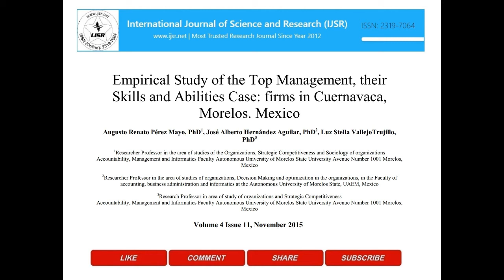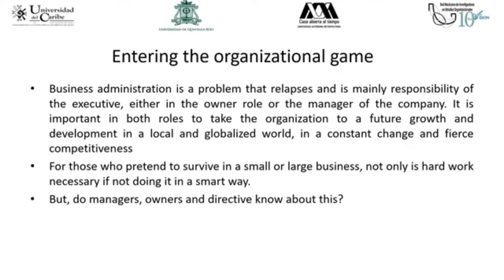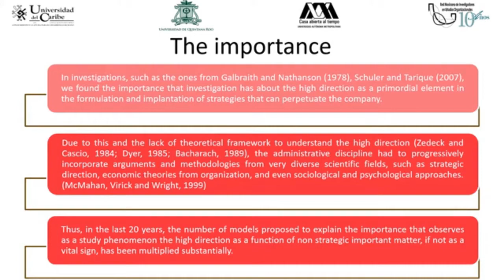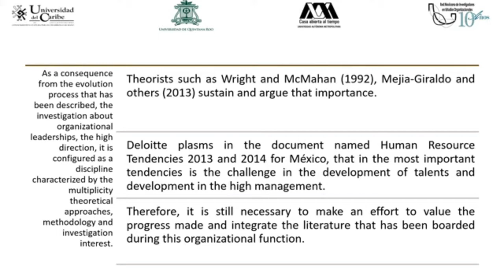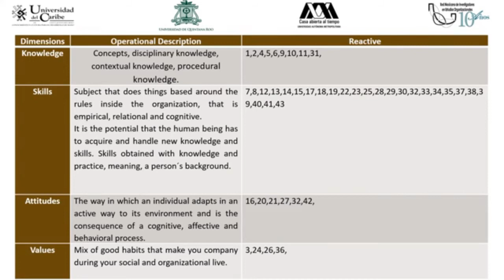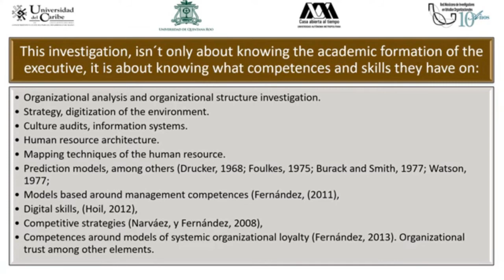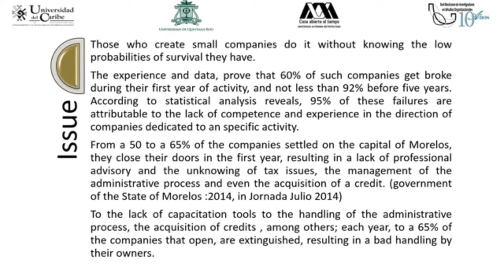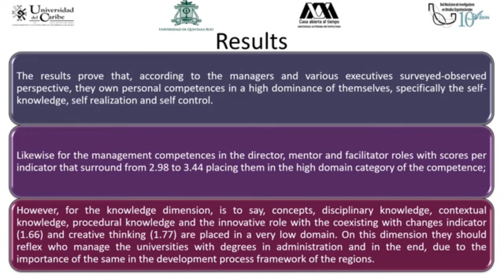Study of the Top Management, their Skills and Abilities Case: Firms in Cuernavaca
The skills and abilities can be understood as theoretical and practical features that contribute to achieve excellent performance in a position or specific role within an organizational context (Irizar, 1997). The lack of skills and abilities of the senior management threaten the stability and existence of any organization. The purpose of this study was to identify these problems in the senior management of the companies of Cuernavaca, Morelos, which directly impact on their growth and development. A sample of 49 companies was selected using a sampling by proportion taking into account that in the city of Cuernavaca, Morelos there are 1.758 establishments, between micro, small and medium-sized enterprises. The design of the study was quantitative, cross-sectional and correlational, due describes the relationship between two or more variables, categories or concepts in a given time (Hernandez, Fernandez and Baptista, 2006). A questionnaire was used with a Likert-type scale with a reliability of 0.92 coefficient Cronbach'sAlpha. This study is supported theoretically in Alles (2007), Ariza (2005), of Zubiria (2006), Hellriegel (2002), Levy-Leboyer (2003) and Pelekais (2008), among others. The results reported in the dimension of knowledge of the skills and management skills in the microenterprise in Cuernavaca, 79.71 % of the sample does not have, in small business, 80.11 % does not have. In the medium-sized enterprise, the 80.57 % of the people surveyed, agrees that the top management of their company doesn't have the concepts, disciplinary knowledge, contextual knowledge and procedural knowledge. On the dimension of the skills the 84.37% of micro-businesses surveyed, lacks of skills to apply the knowledge.

Authors: Augusto Renato Perez Mayo PhD, Jose Alberto Hernandez Aguilar PhD, Luz Stella Vallejo Trujillo PhD